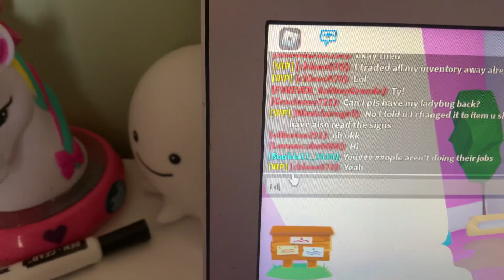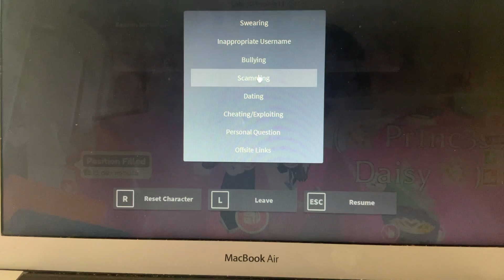Guys! This player is mean to me for not doing my job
She’s rude to me because I was just wear my cat’s clothes and her name is sophia11_2010